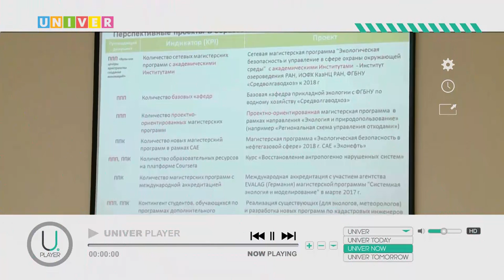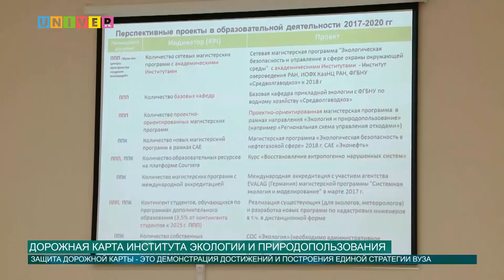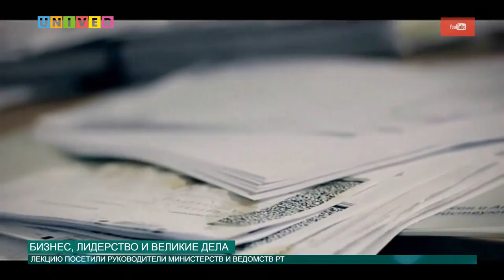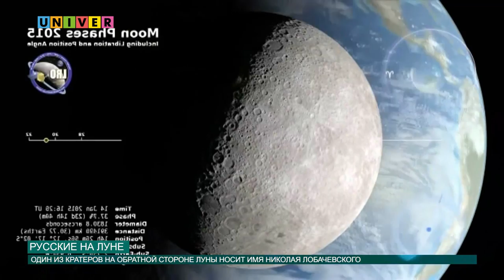Новости КФУ от 30.01.2017